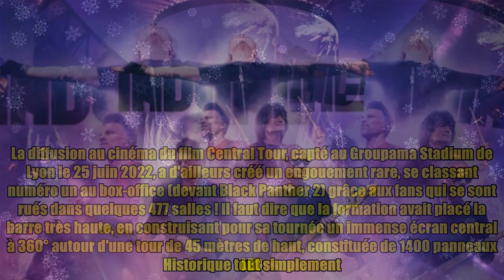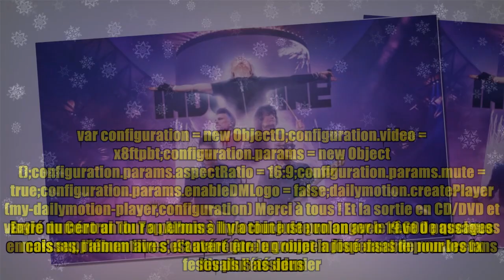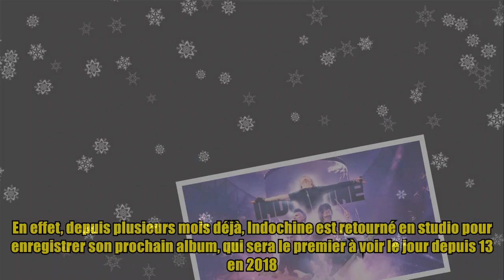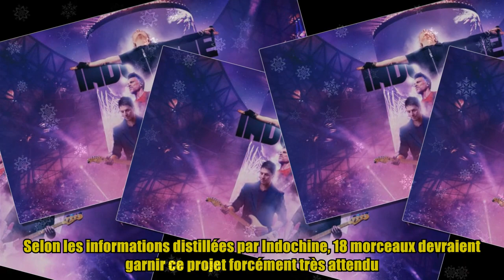Nouveau succès pour Indochine : 100.000 ventes pour le CD live du Central Tour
Nouveau succès pour Indochine : 100.000 ventes pour le CD live du Central Tour Crédits photo : TF1 Pour ses 40 ans, Indochine a vu les choses en grand en organisant, ni plus ni moins, que la plus imposante tournée de sa carrière : le Central Tour. En six concerts d'anthologie dans les stades, le groupe de rock français a battu des records d'affluence, réuni plus de 417.000 spectateurs et monté le premier concert au monde filmé pour IMAX. La diffusion au cinéma du film Central Tour, capté au Groupama Stadium de Lyon le 25 juin 2022, a d'ailleurs créé un engouement rare, se classant numéro un au box-office (devant Black Panther 2) grâce aux fans qui se sont rués dans quelques 477 salles ! Il faut dire que la formation avait placé la barre très haute, en construisant pour sa tournée un immense écran central à 360° autour d'une tour de 45 mètres de haut, constituée de 1400 panneaux LED. Historique tout simplement. « Cette tournée des stades a été bénie des dieux. Il y a d'abord eu le Co